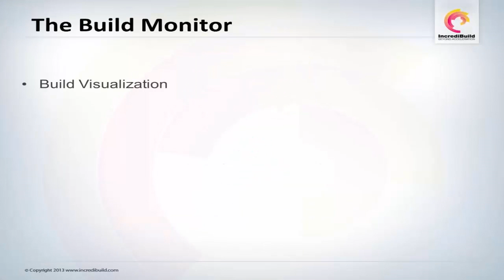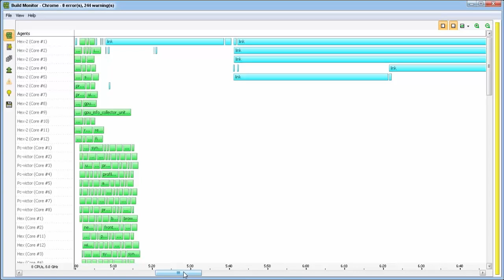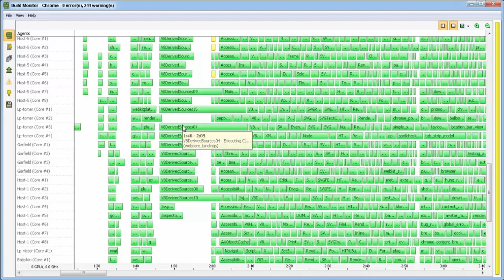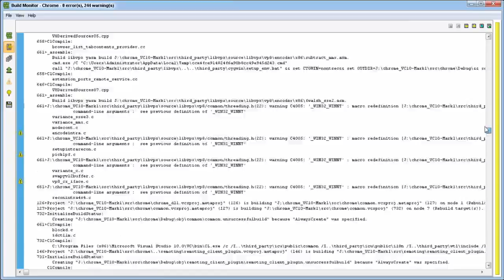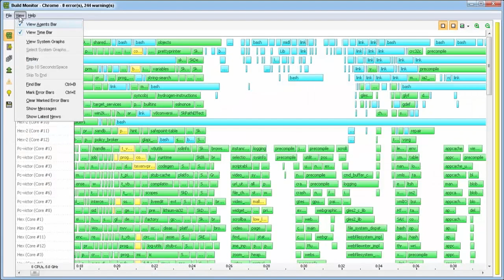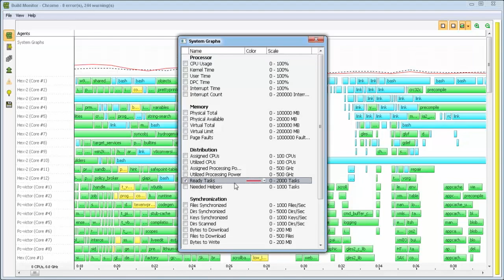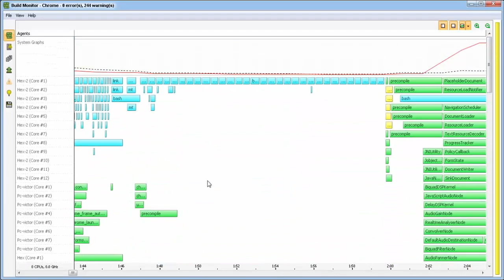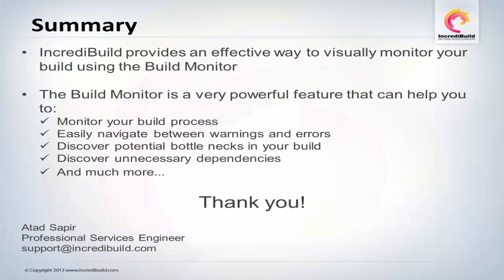How to Visualize Your Build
Learn how to use IncrediBuild's build monitor to visualize your build like never before and optimize it with ease.